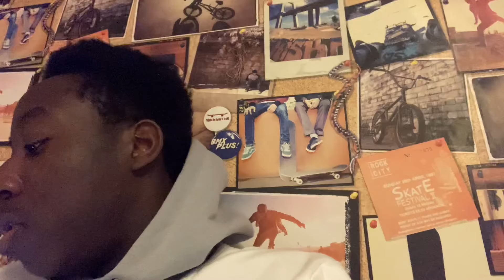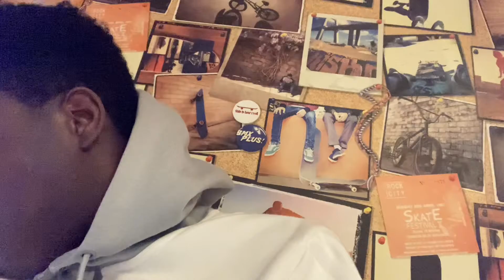Don’t stop believing ❤️